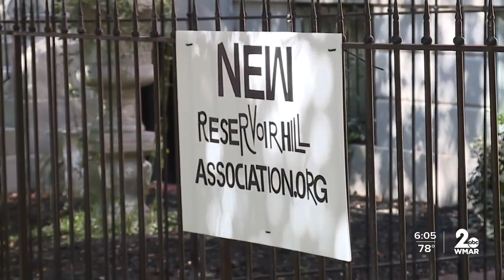People in Reservoir Hill on alert after home break-ins